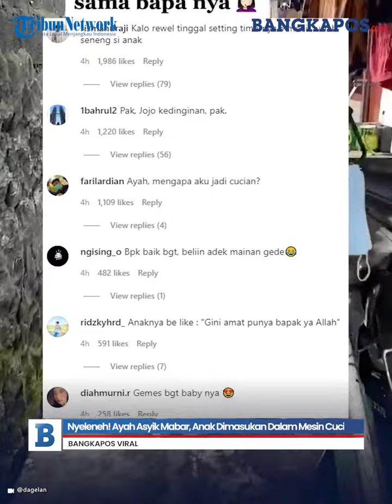Nyeleneh! Ayah Asyik Mabar, Anak Dimasukan Dalam Mesin Cuci